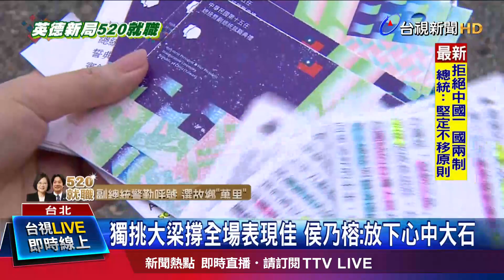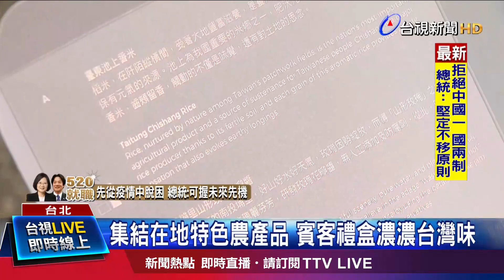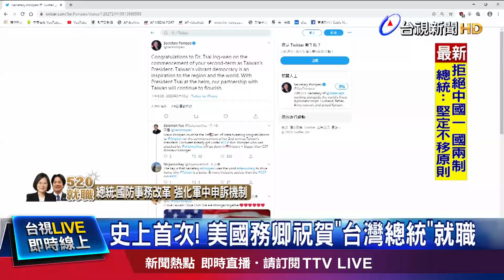蔡總統連任今就職 正式啟動修憲工程【重點新聞】-20200520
(00:00)蔡總統連任今就職 宣示成立修憲委員會
(02:03)全民防疫有成 總統「是你們讓世界看到台灣」
(04:09)蔡總統就職 6都市長除韓國瑜外全出席
(06:29)主持總統就職 台視主播侯乃榕表現亮眼
(08:36)總統宣示啟動修憲 「門檻極高」高難度挑戰
(10:41)史上首次！ 美國務卿祝賀「台灣總統」就職